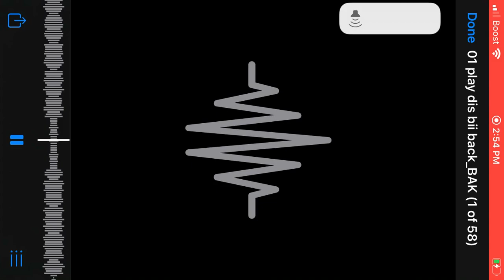Aye Aye Hen x Dro Skino x Mari Red & Nu “Play This Bitch Back”